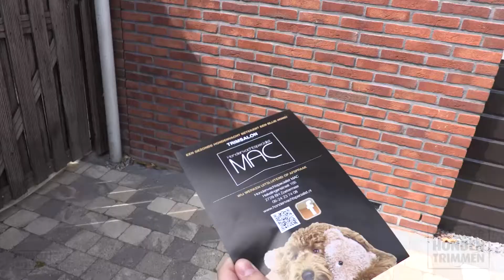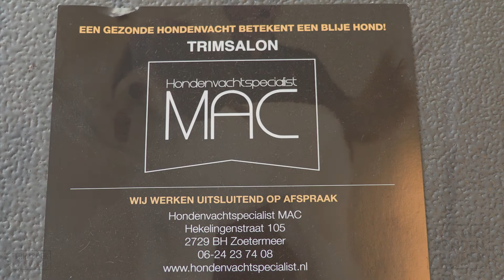Videotrailer november 2017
Het trimmen van de Labradoodle is toegevoegd aan onze videotheek 'TRIMBOEK-digitaal' op Een prachtige en leerzame serie bestaat uit 10 delen en is uitgevoerd door specialist Kristel Stap uit Zoetermeer.